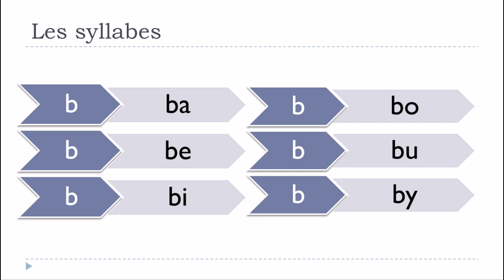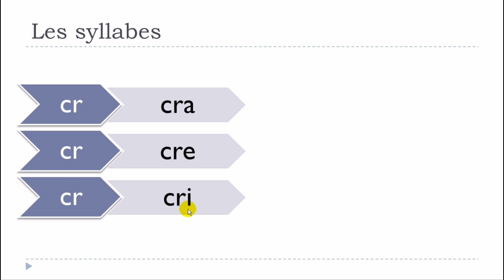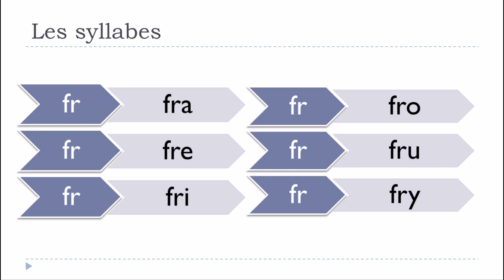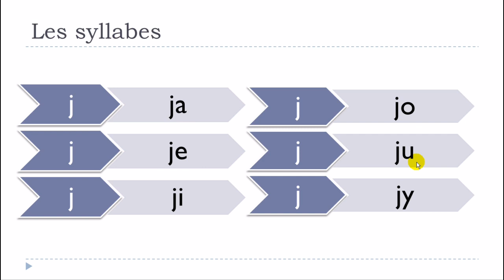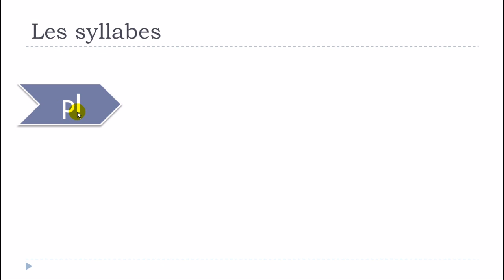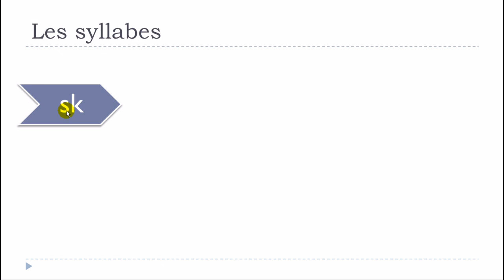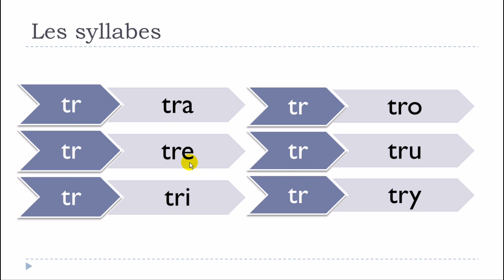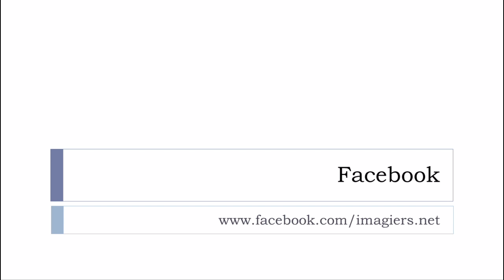Aprende francés = Curso de francés # Prononcez les syllabes